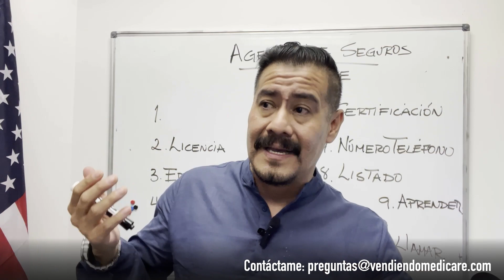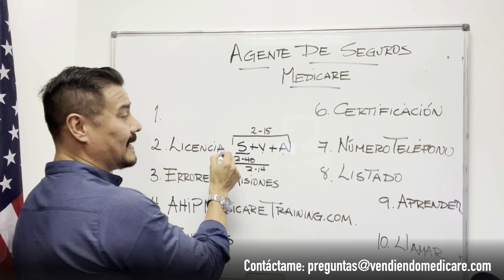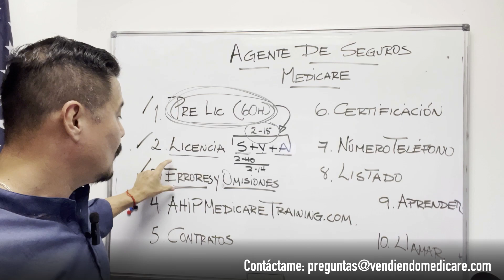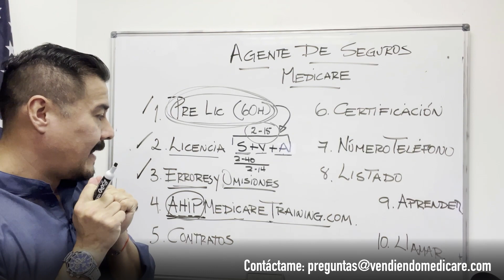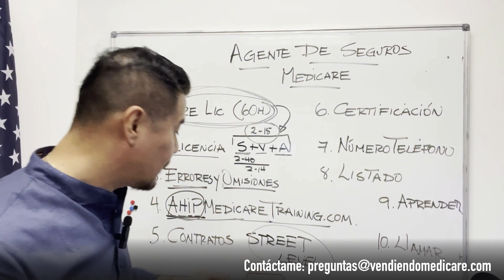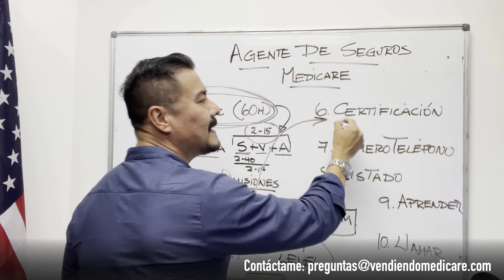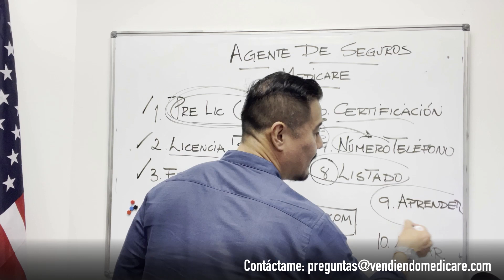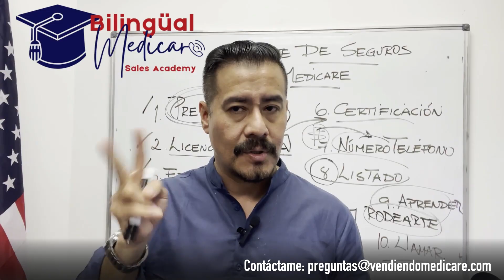¿Cómo convertirse en Agente de Seguros de Medicare? | Agente de Seguros de Salud y Vida